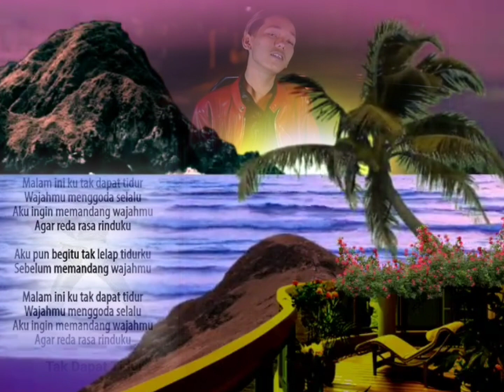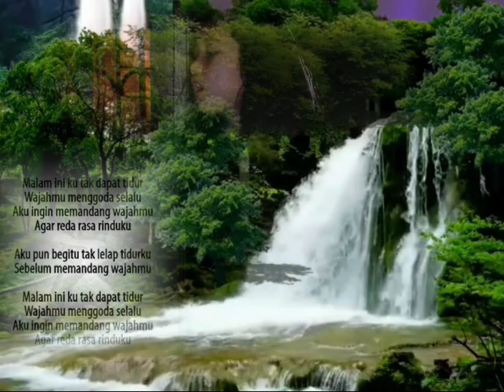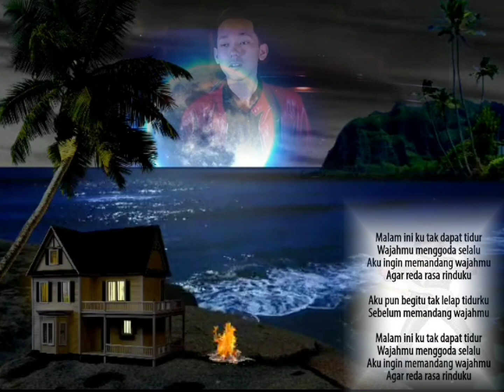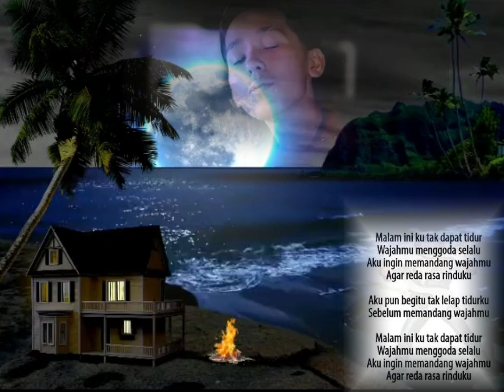Tak Dapat Tidur_H.Rhoma Irama_cover_Revo Ramon feat Nayra#RhomaIrama#RevoRamon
Tak Dapat Tidur